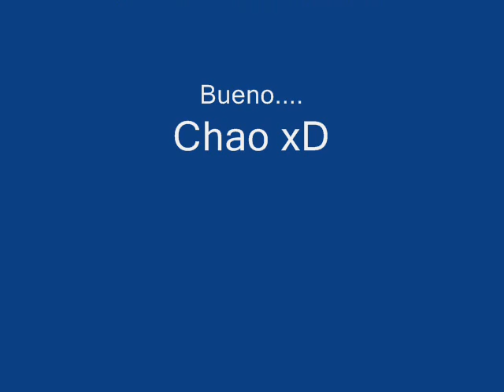Luis Eulogio Aplaudidor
La historia del mono que apaudía llevando el beat mientras buscaba un marcador de precios.

Once mil bolos por un mono, ¿WTF?